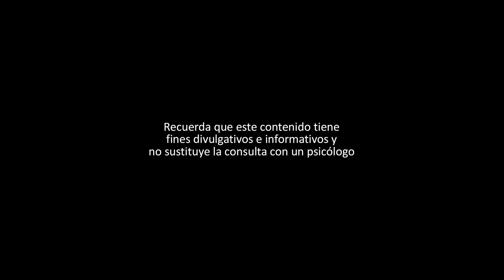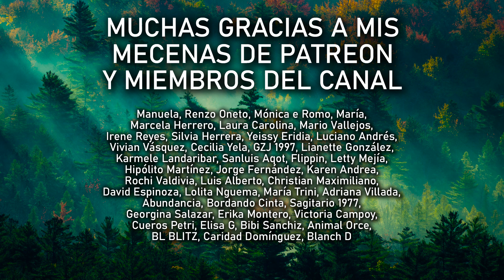TALLER DE AUTOESTIMA PARA VÍCTIMAS DEL NARCISISTA MASTERCLASS